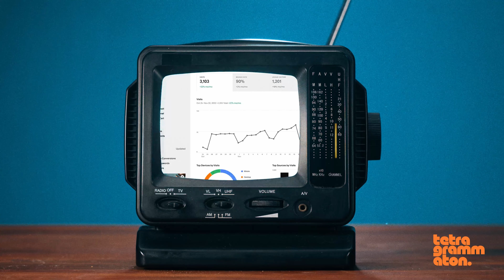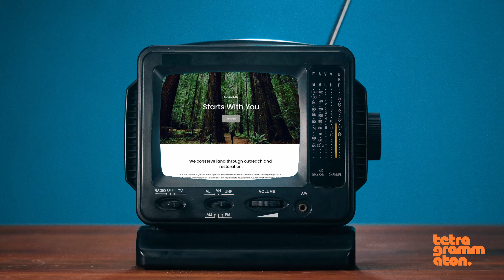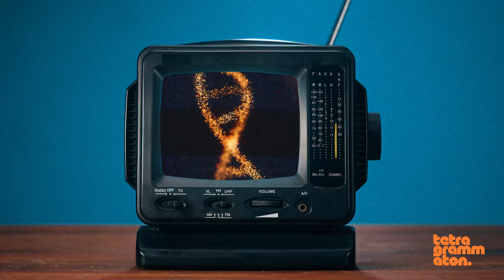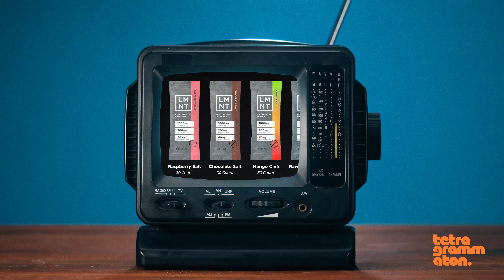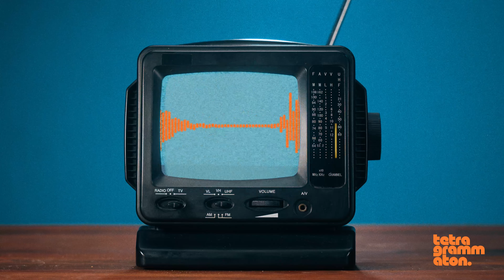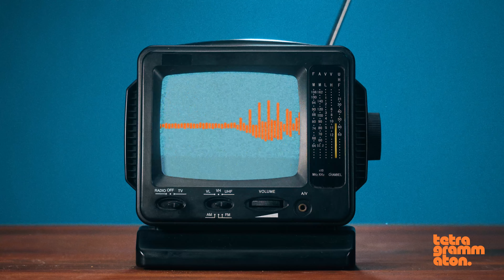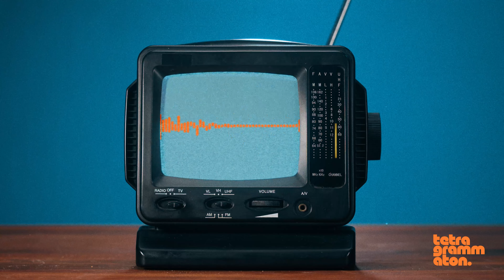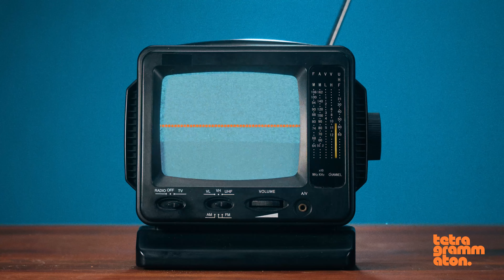Tom Hanks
Tom Hanks is one of the few actors who has succeeded enormously in just about every part of the silver and small screens: he’s written, directed, and produced; done summer stock theater, sitcoms, blockbuster movies, prestige TV, Broadway, and worked more than credibly in both drama and comedy. For his roles in movies like Big, Forrest Gump, Apollo 13, Cast Away, and Saving Private Ryan—that saw him paired with visionary directors like Steven Spielberg, Ron Howard, and Robert Zemeckis—Hanks is widely regarded as one of the greatest actors of his generation.

His films have grossed more than $4.9 billion in North America and more than $9.96 billion worldwide, making him one of the highest-grossing actors ever.

Hanks has been nominated for the Academy Award for Best Actor five times and has received numerous other awards, including Golden Globe Awards, BAFTAs, and Emmy Awards.

He’s also written two books: 2018’s Uncommon Type, a book of short stories centered around typewriters, an item Hanks has long collected, and 2023’s The Making of Another Major Motion Picture Masterpiece, his first novel that finds him writing about the industry he’s worked in his entire adult life.

 Get a free LMNT Sample Pack with your order.